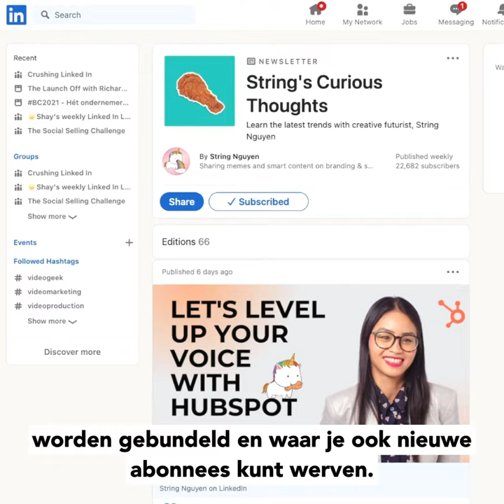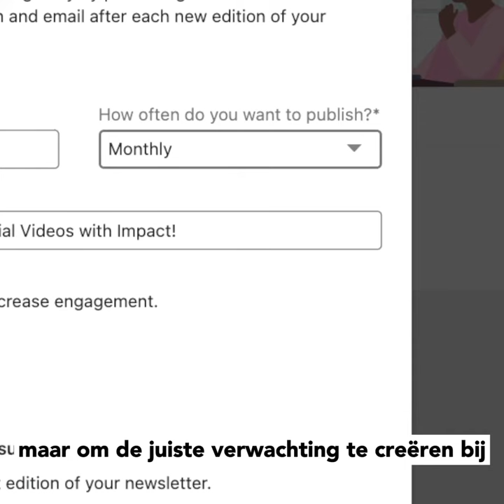Zo begin je zelf een LinkedIn-nieuwsbrief (tutorial) | Frankwatching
Wist je dat je op LinkedIn een nieuwsbrief kunt versturen, met zowel je persoonlijke account als bedrijfsaccount? Een extra manier om om als contentcreator of bedrijf je publiek op een meer exclusieve manier te bereiken. In deze video zie je hoe dit werkt, en hoe je zelf een nieuwsbrief kunt starten.

nieuwsbrief
tutorial
how to